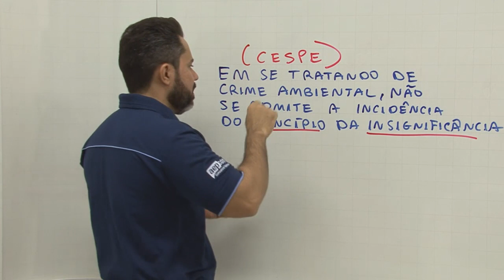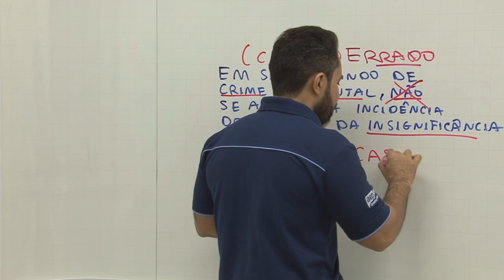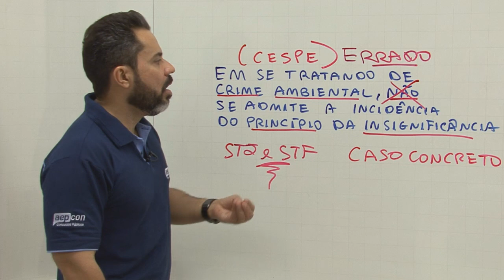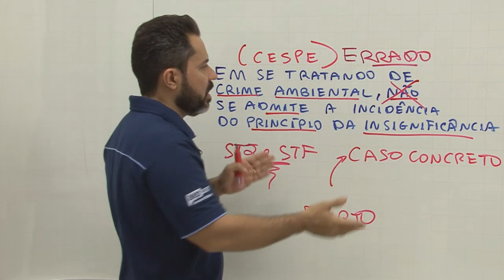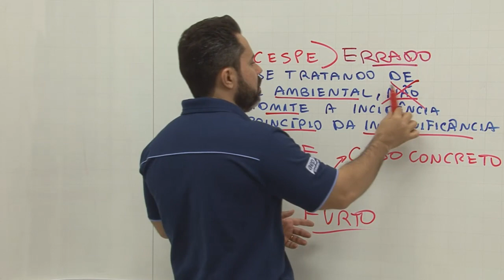Princípio da Insignificância - Detonando Cespe Unb #9 - AEP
Prof. Emerson Castelo Branco

Ainda não conhece a AEP?